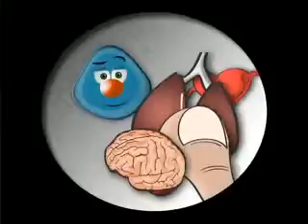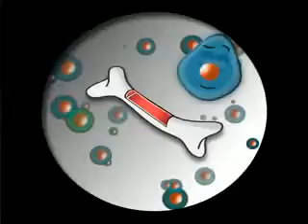Stem Cell Basics Educational cartoon for young learners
he 1st Plant Stemcell in the World formulated by mibelle biochemistry switzerland ... Awarded as the EUROPE MOST INNOVATIVE PRODUCT !